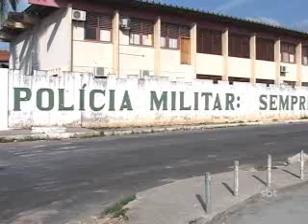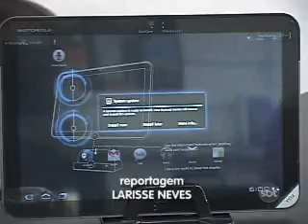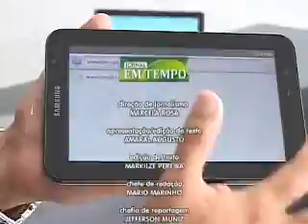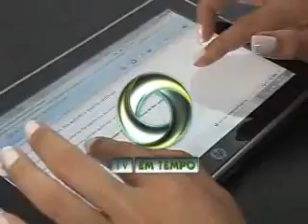3ºBLOCO JORNAL 311011